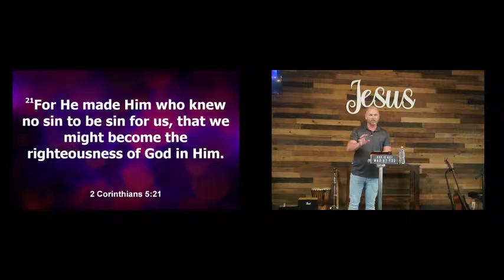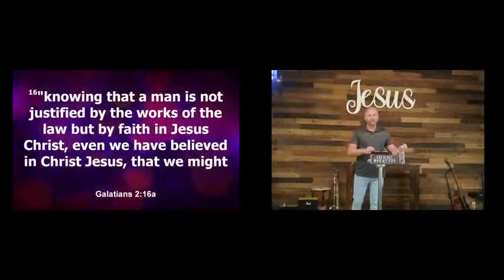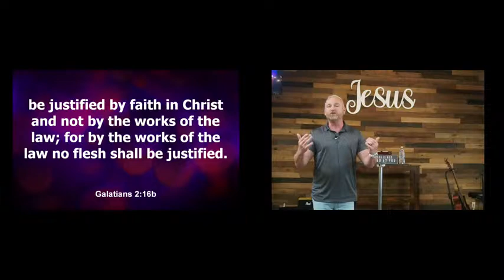04-21-24 Abiding in Mature Love Jeremiah Johnson